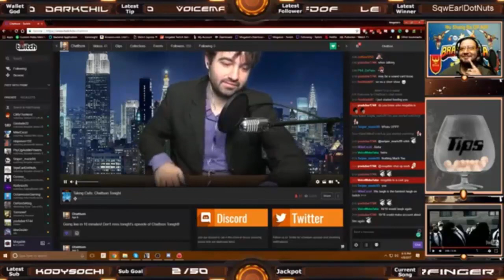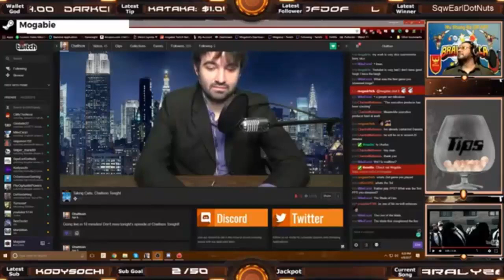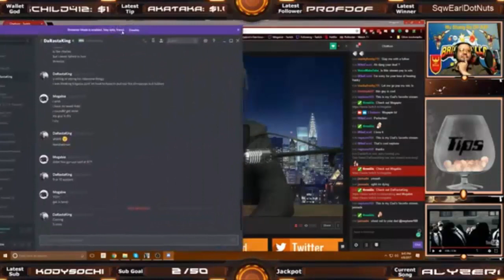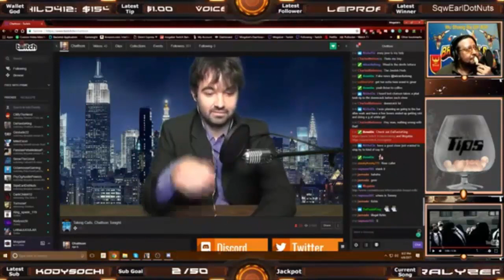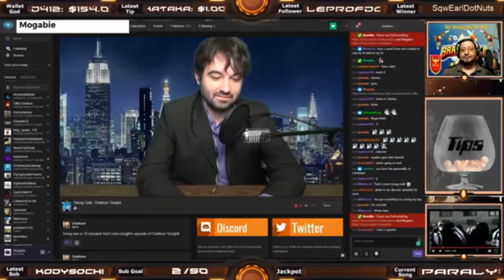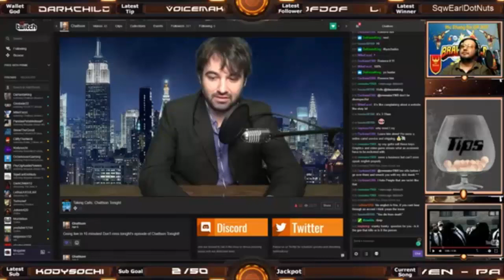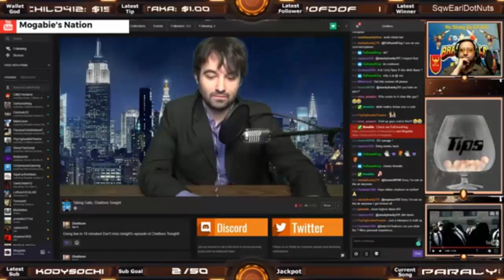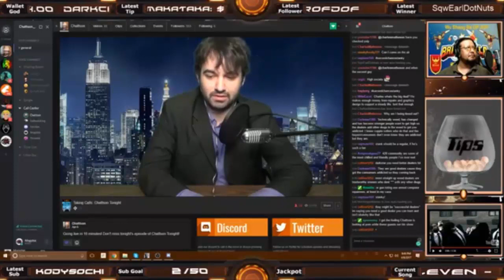Chattson Tonight Enterview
Mogabie gets interviewed for the first time. Things got a little heated when Executive producer, Charles, tries to troll without doing research first and gets kicked from his own show. (Karma is a bitch!)